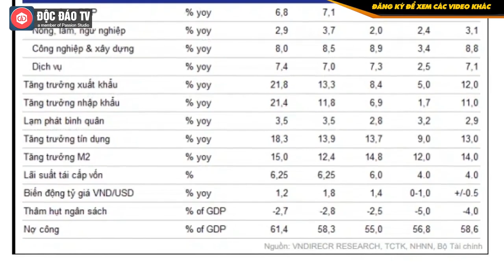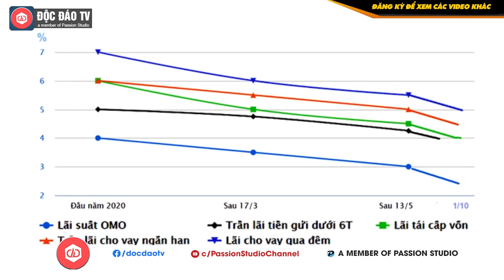Chính Sách "TIỀN RẺ" Và Những Tác Động Đến Nền Kinh Tế Việt Nam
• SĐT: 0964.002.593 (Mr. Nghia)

Chính sách “tiền rẻ”

Nhiều chuyên gia cho rằng, để phục hồi tăng trưởng GDP trước đại dịch, Việt Nam cần một gói nới lỏng định lượng, tạo “tiền rẻ” trên mọi mặt trận hấp thụ.

Chuyên gia tài chính Nguyễn Lê Ngọc Hoàn, điều thuận lợi để Việt Nam thực hiện gói nới lỏng định lượng, là nợ công vẫn đang ở dưới trần 65% GDP. Năm 2021, dự báo thâm hụt tài khóa khoảng 343,7 nghìn tỷ đồng (4,9% GDP so với 5,8% của năm 2020).